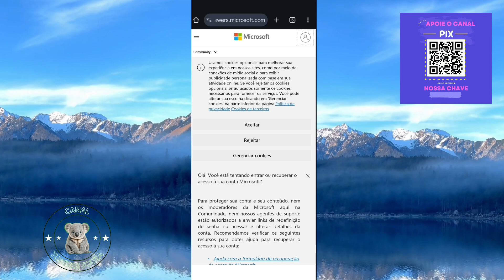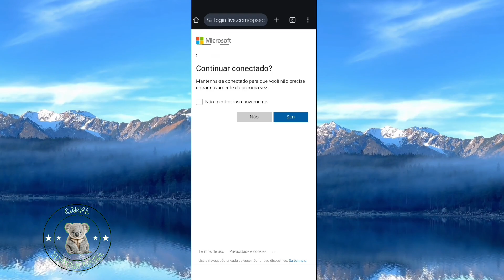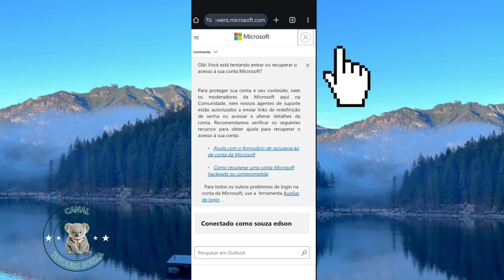🔥 RECUPERAR CONTA MICROSOFT (Outlook, Hotmail) 2025 – PASSO A PASSO FÁCIL!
RECUPERAR CONTA MICROSOFT (Outlook, Hotmail) 2025
Apoie o nosso canal clicando link⬇️

Aprenda como recuperar sua conta Outlook Hotmail em apenas 5 minutos! Você pode ter perdido acesso à sua conta Hotmail ou Outlook e agora precisa recuperá-la rapidamente. Neste vídeo, vamos mostrar como recuperar sua conta em apenas 5 minutos, sem precisar de ajuda de terceiros ou técnicos. É fácil, rápido e seguro! Confira agora!

Não se esqueça de curtir este vídeo, se inscrever para receber mais dicas úteis e nos avisar nos comentários se tiver alguma dúvida ou precisar de mais ajuda!

00:00 | Introdução
00:38 | Início do Passo a Passo
01:08 | Preenchendo o e-mail de recuperação
01:16 | Inserindo o código de verificação
01:27 | Acessando a conta